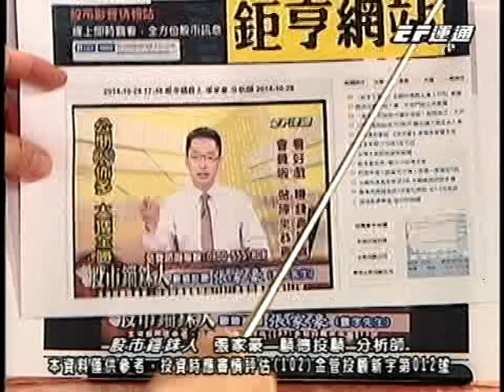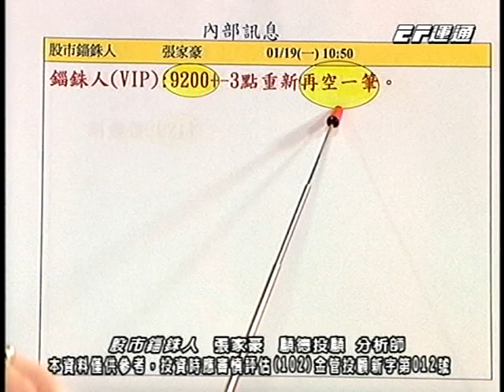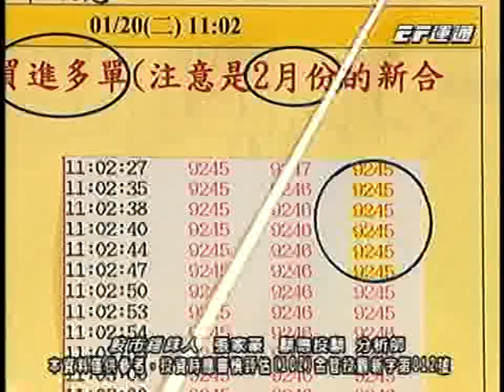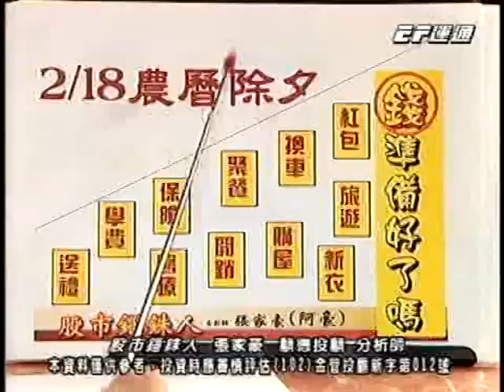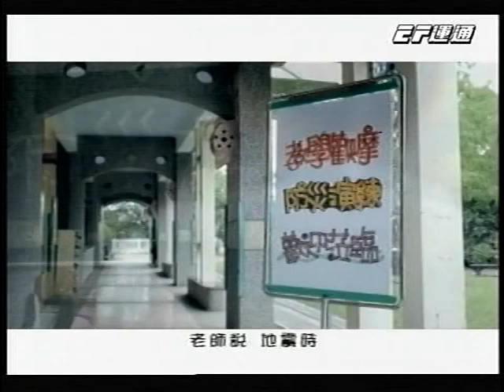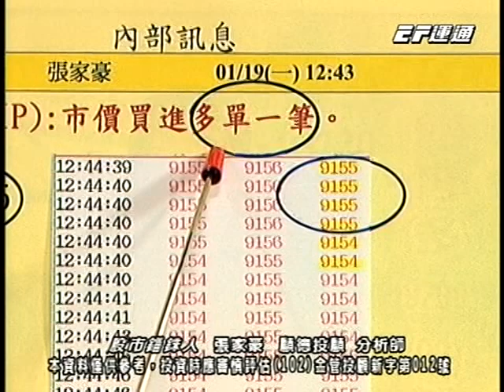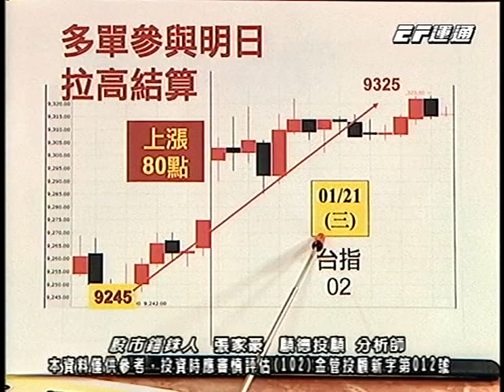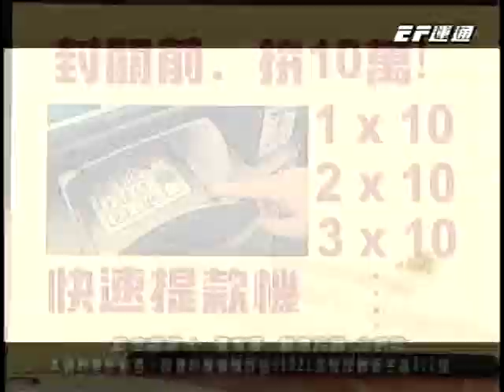20150122 0030 張家豪 股市錙銖人